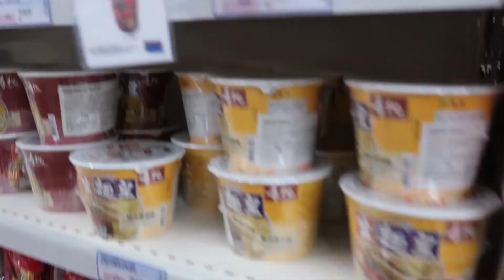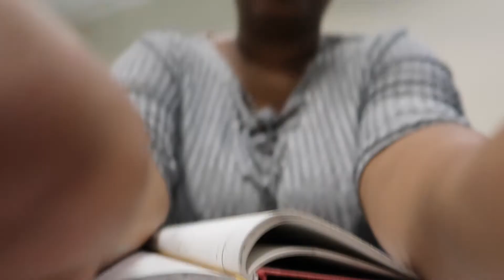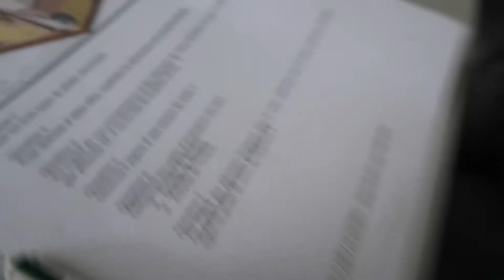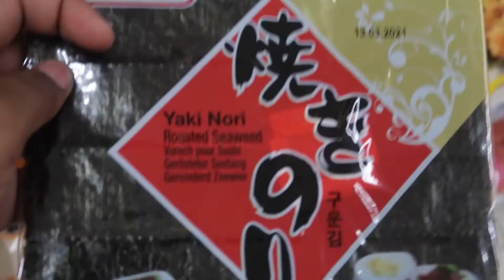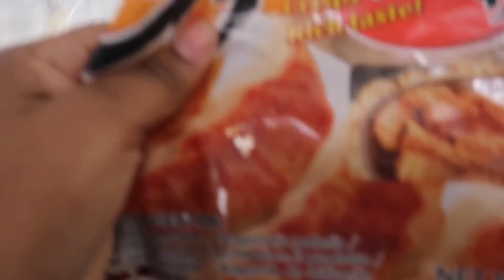UNE JOURNÉE DANS MA VIE D’ÉTUDIANTE 🤓 💉 🎓 -- LucieZee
Coucou les filles, on se retrouve aujourd' hui pour  une nouvelle vidéo !
N' oubliez pas de liker et de partager la vidéo, Merci :)

*MON MATERIEL :

-mes éclairages: anneau lumineux Amazon
-Montage video:  I movie
-J'utilise des musiques sans droit d'auteur / i use free copyright Songs

*MES INFOS

Prénom : Lucie
Nom : Ze….
Taille : 1m68
Poids : Hi hi hi;)
Adresse : Ile-de-France (IDF)

Bisous de ♡ Lucie ♡